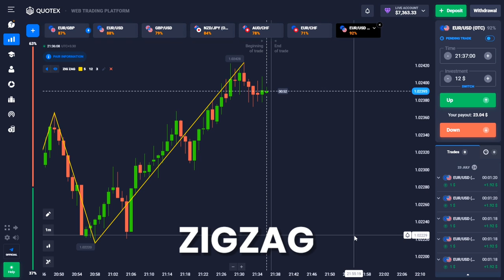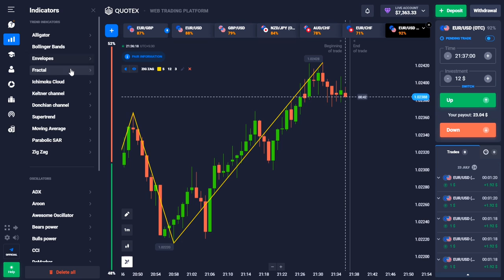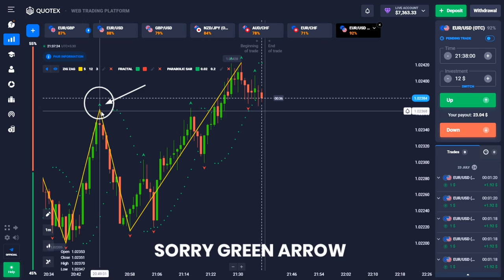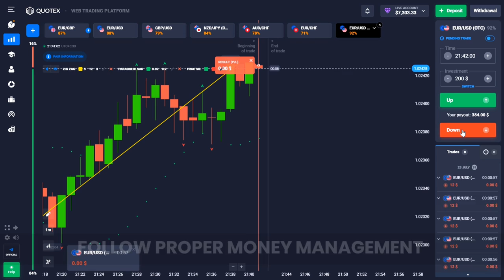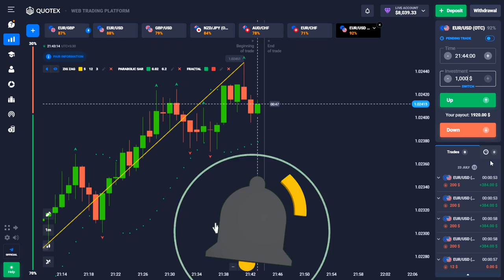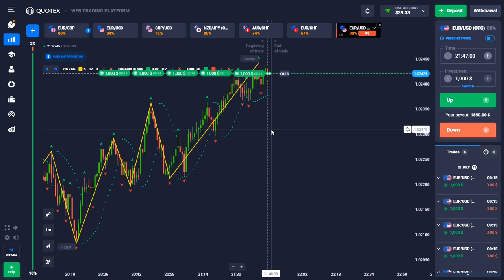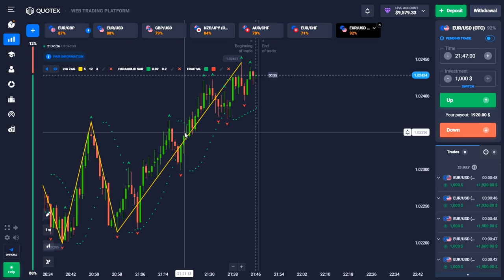Quotex Fractals & Parabolic Sar Super Strategy 🤑🤑